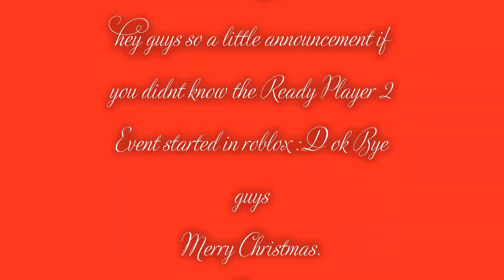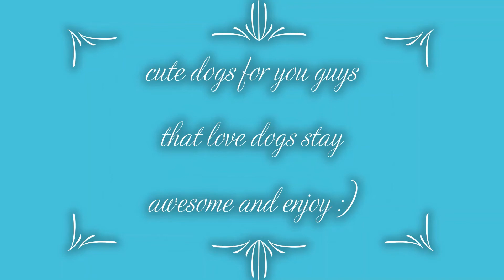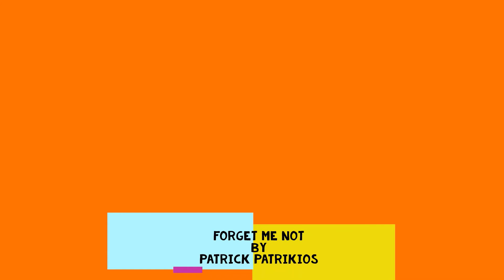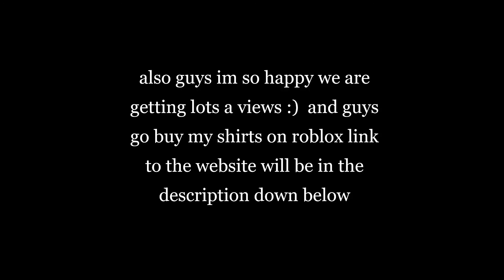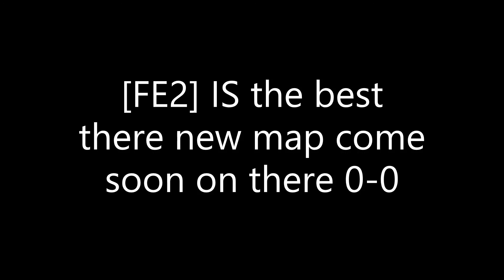40 Subs Special (Long Edition)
thank you so much i never thought we ever make it this far im so glad u enjoy the content :D